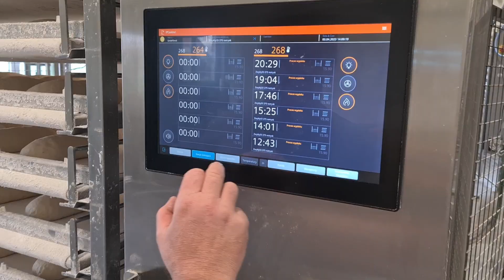ATLAS - automatyczny załadunek i rozładunek pieca - pobieranie ciasta z aparatów załadowczych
ATLAS – nowoczesny system załadunku i rozładunku pieców piekarniczych dla piekarni dużych rzemieślniczych.
Zastosowanie systemu Atlas to krok naprzód w procesach załadunku i rozładunku pieców piekarniczych. Dzięki nowoczesnym rozwiązaniom technologicznym, możemy skutecznie zautomatyzować i usprawnić te czynności w Twojej piekarni.
Oto kilka kluczowych cech, które czynią system Atlas wyjątkowym:
🚛 Szybkość i precyzja: System Atlas umożliwia szybki załadunek i rozładunek pieczywa, minimalizując czas przestoju i optymalizując transport towarów na magazyn.
🔄 Elastyczność i dostosowanie: Dzięki różnym modułom i konfiguracjom, system Atlas może być dostosowany do różnych rodzajów produktów i potrzeb Twojej piekarni.
💪 Bezpieczeństwo i precyzja: Nasz system jest wyposażony w zaawansowane zabezpieczenia i czujniki, zapewniające bezpieczną pracę i dokładny proces załadunku i rozładunku.
Dołącz do naszych zadowolonych klientów, którzy już korzystają z systemu załadunku i rozładunku ATLAS.
Skontaktuj się z nami już dziś i sprawdź w jaki sposób możemy dopasować system ATLAS do twoich potrzeb. 💼✨

ATLAS – a modern system for loading and unloading baking ovens for large craft bakeries.
The use of the Atlas system is a step forward in the loading and unloading processes of baking ovens. Thanks to modern technological solutions, we can effectively automate and improve these activities in your bakery.
Here are some key features that make the Atlas system unique:
🚛 Speed and precision: The Atlas system enables quick loading and unloading of bread, minimizing downtime and optimizing the transport of goods to the warehouse.
🔄 Flexibility and customization: Thanks to various modules and configurations, the Atlas system can be adapted to different types of products and the needs of your bakery.
💪 Safety and precision: Our system is equipped with advanced security features and sensors, ensuring safe operation and accurate loading and unloading process.
Join our satisfied customers who already use the ATLAS loading and unloading system.